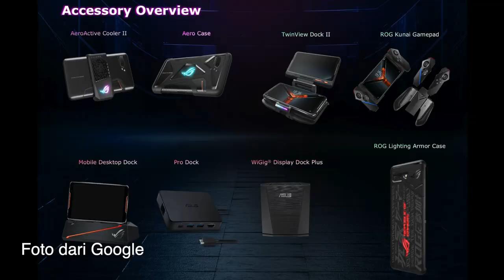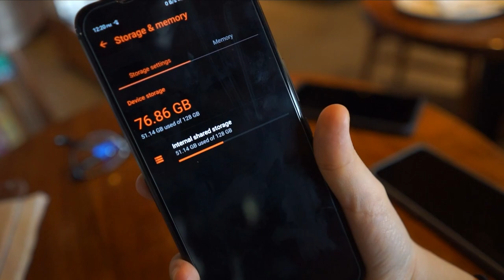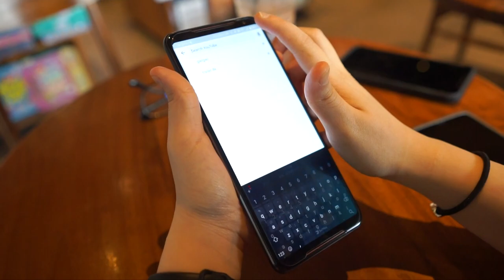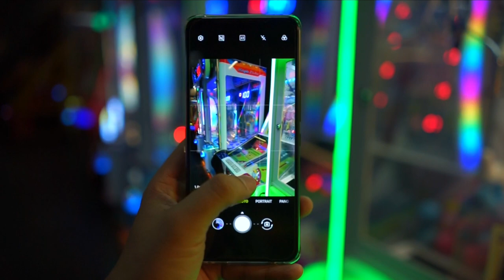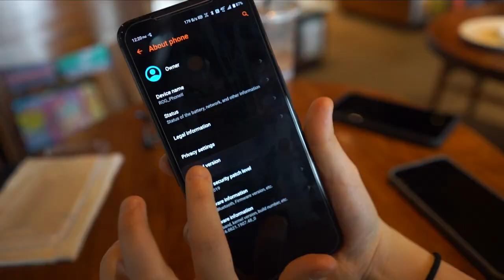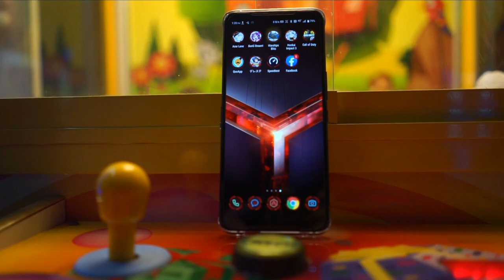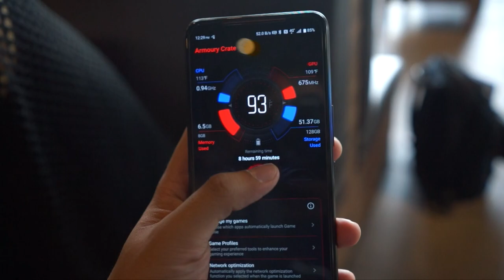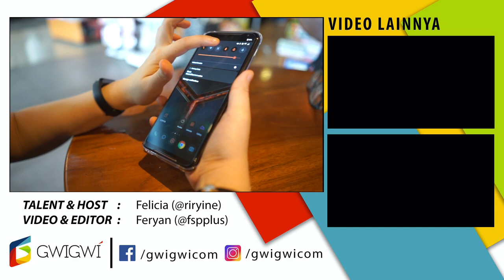Full Review ASUS ROG Phone 2 Indonesia | Inilah Smartphone Gaming yang Punya Fitur Lengkap!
Full Review ROG Phone 2. Ga sabar sih smartphone ini masuk Indonesia karena ini Smartphone Gaming BANGET!

• Gear Used:
Sony A7ii + Sony EF 28mm F2
Boya BY-M1

LIST LAGU YANG DIGUNAKAN